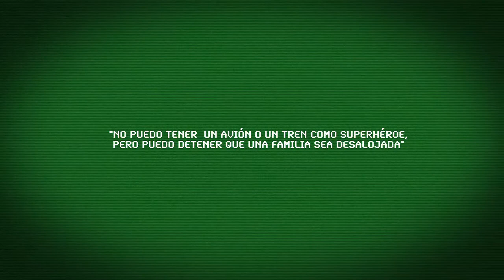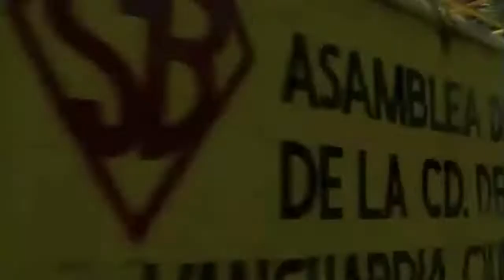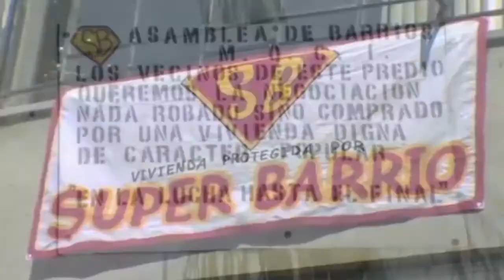Alter Ego, Super Barrio y Carlitos Azahel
Estreno mi Canal con este Video  donde tuve el honor de personificar a SUPER BARRIO para una replica del personaje con mi estimado amigo Marcos Rascón Córdova. Mi alter ego respecto a defender y proteger los derechos de la gente común. La Verdad es Relativa, pero la Neta es la Neta...Quiobo